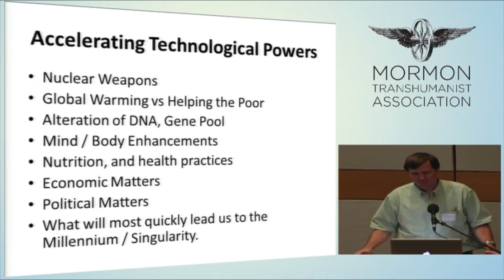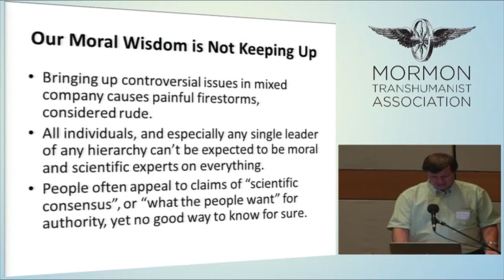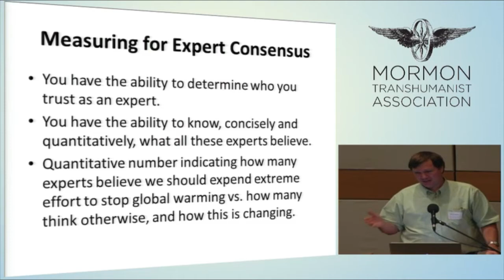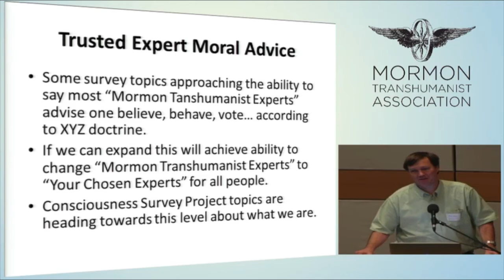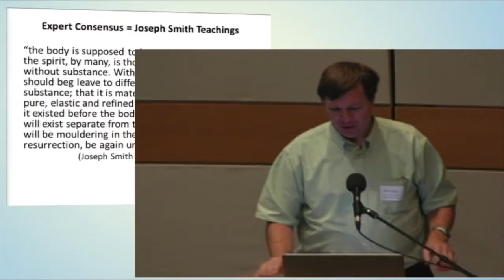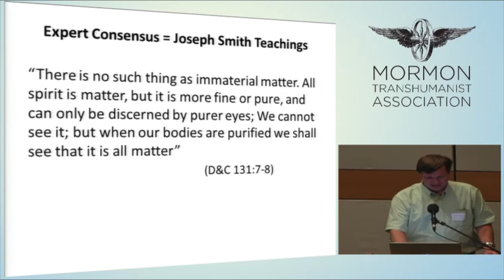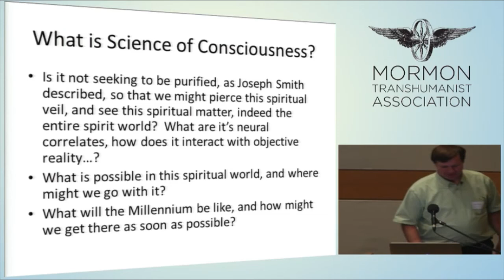"Ushering in the Millennium" by Brent Allsop